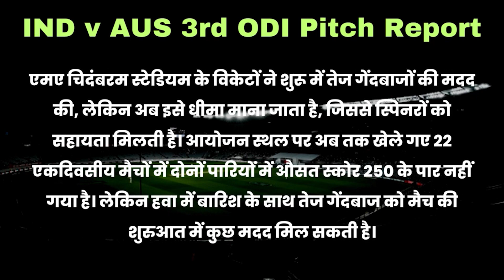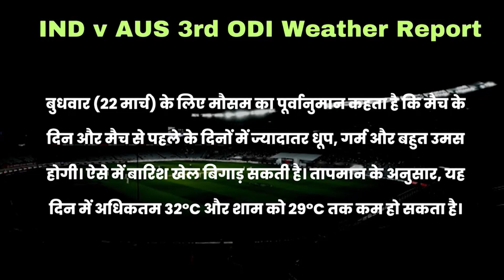India vs Australia 3rd ODI Pitch Report || MA Chidambaram Stadium Chepauk Chennai Pitch Report